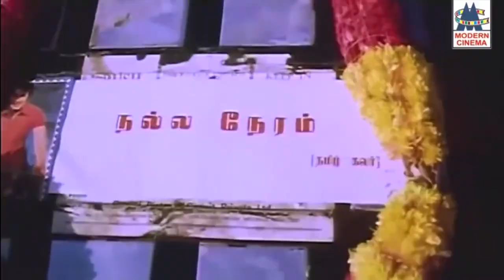விட்டா ஒலிம்பிக்குலே ஓடி ஜெயிச்சிருவான் அக்கா Gowndamani, Manivannan, Sathyaraj Comedy